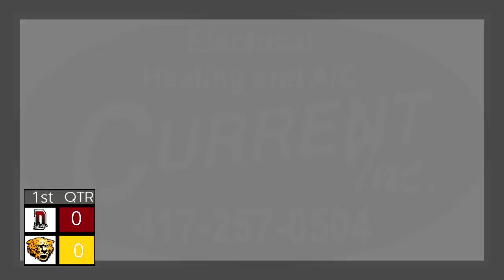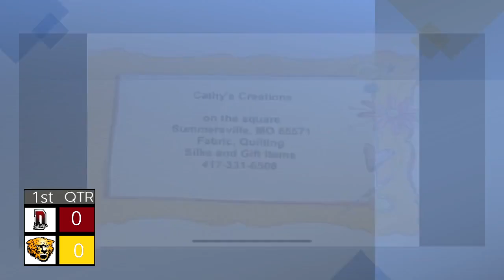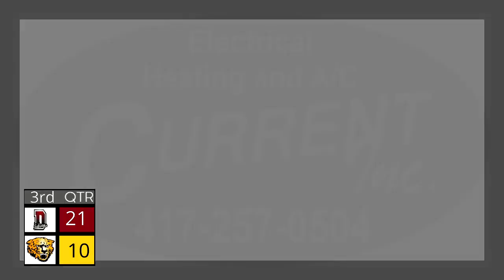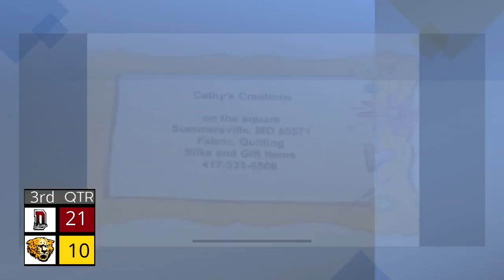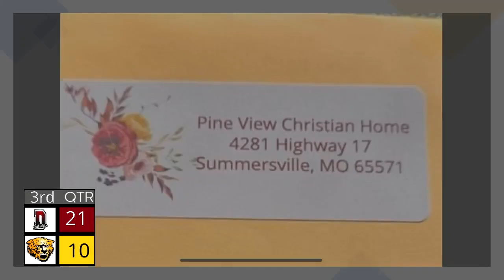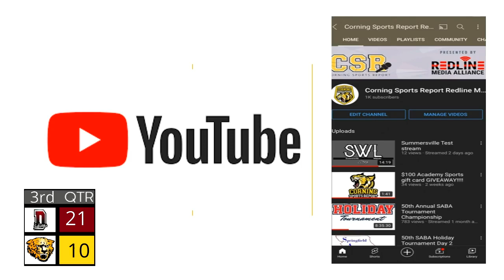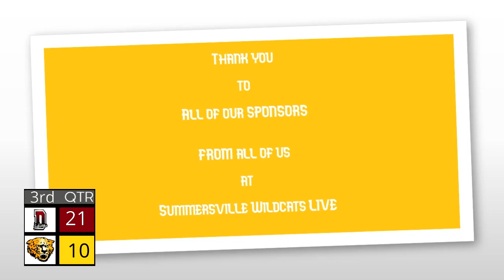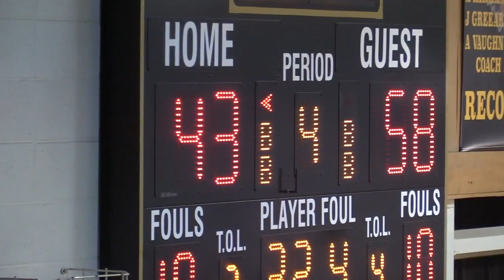Summersville Vs Dora Basketball LIVE